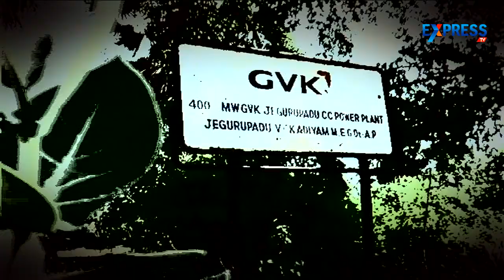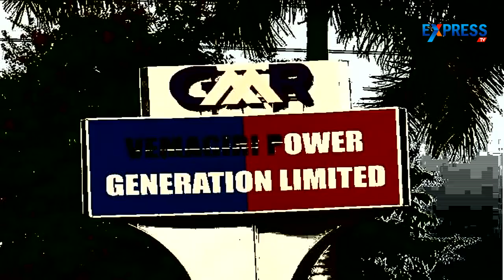Gasping for power in Telangana and Andhra Pradesh - Special story - Part 1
Uncertainty over gas output from KG Basin looms over the region's 2,000 mw power deficit.Two gas-based power projects in Telangana are unlikely to see the light of the day anytime soon due to the uncertainty over availability of gas from the KG Basin.